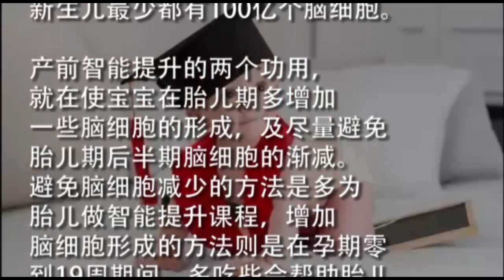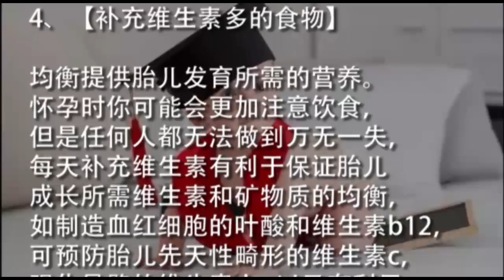【健康養生】孕婦多吃這些食物，讓寶寶更聰明！